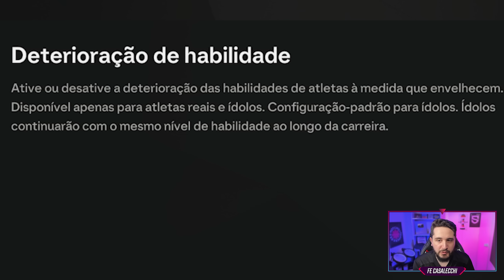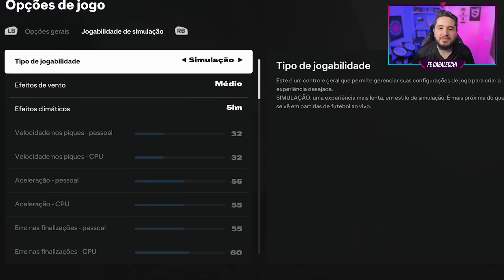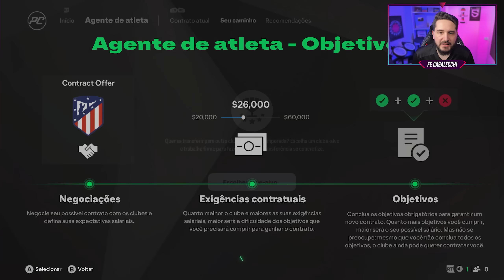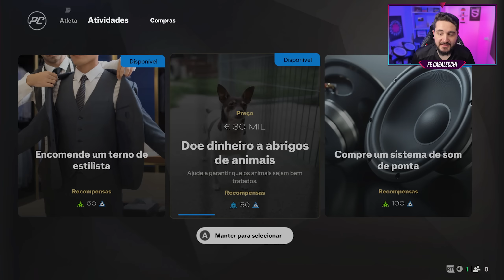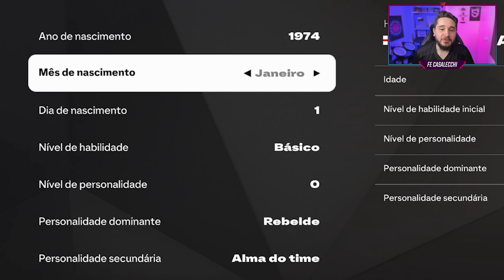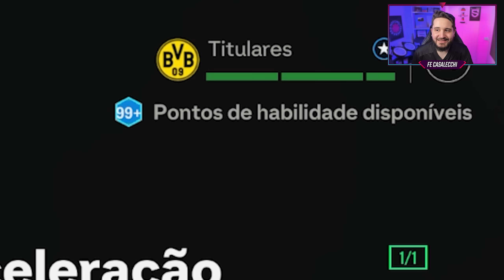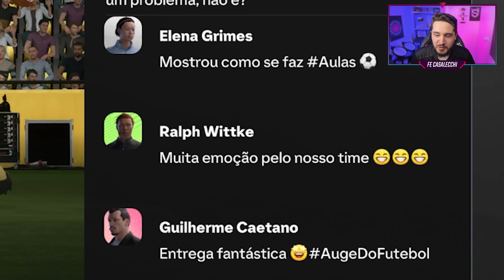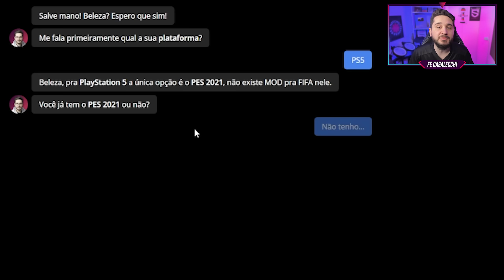Novo MODO CARREIRA JOGADOR do FIFA 25... O que mudou? 👀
O que mudou no Modo Carreira Jogador do FIFA 25? Hoje eu vou te mostrar todas as NOVIDADES e MUDANÇAS!

🖌 Thumbnail: gustavodzn_ofc